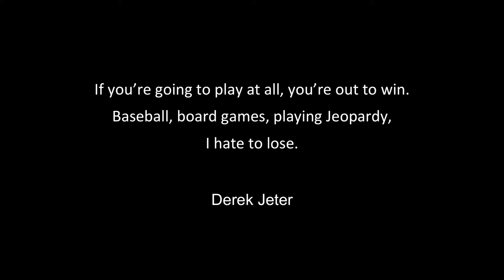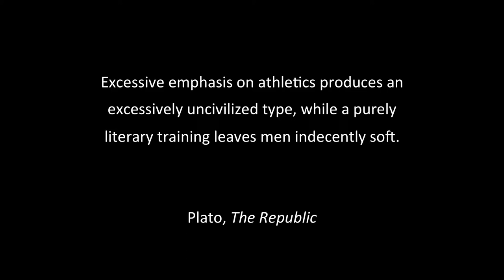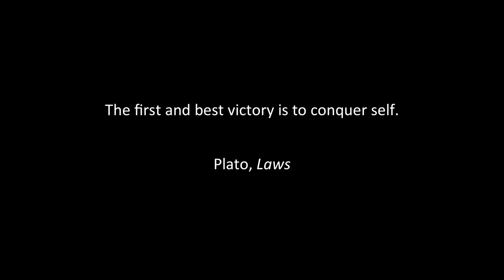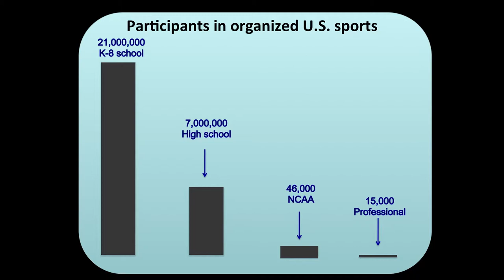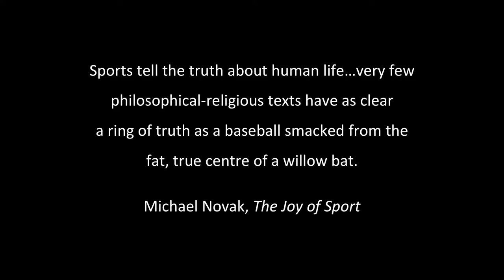Joe Kozlowski - Playing to Learn - Senior Symposium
The 7th annual Senior Symposium highlights the diversity of undergraduate scholarship at Gallatin. The event showcases a select group of seniors who present live talks that share ideas at the heart of their academic passions. Developed from individualized majors and colloquium topics, the talks span a range of genres and are meant to teach and to inspire the community.